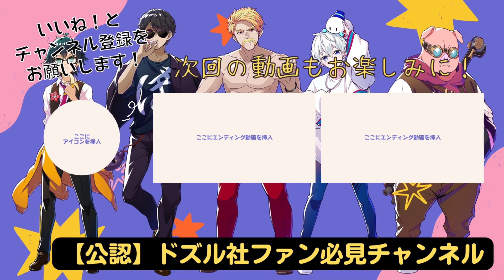✂️みんな知らないけどおんりーちゃんだけが知っていた小技！明日から使えるかもわからん【ドズル社切り抜き】【ドズル/ぼんじゅうる/おおはらMEN/おんりー/おらふくん】